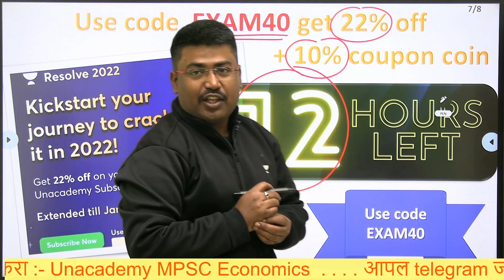Resolve 2022 - 12 hours to go | Saurabh Sonawne | 22% Discount off on all Unacademy Subscriptions